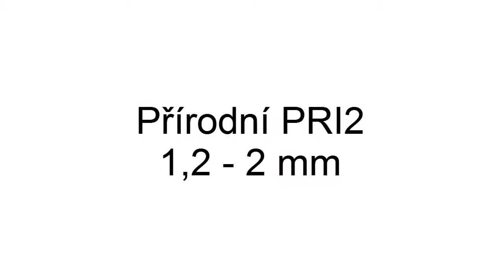Přírodní písek PRI2 1 - 2mm